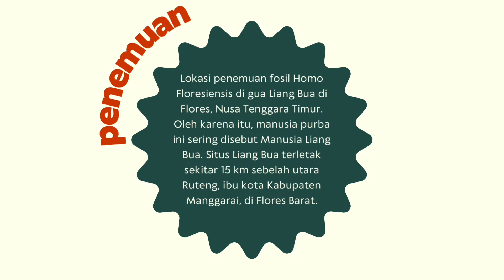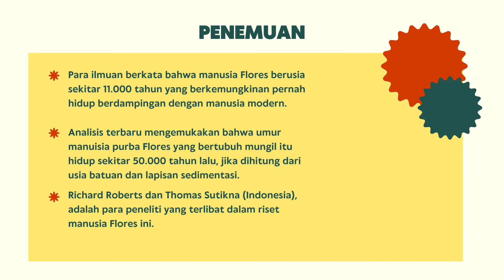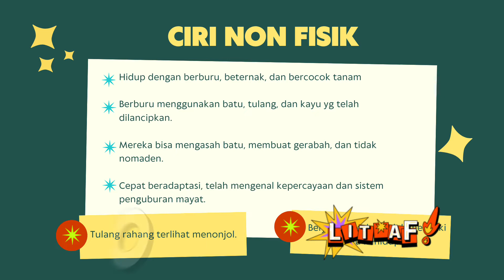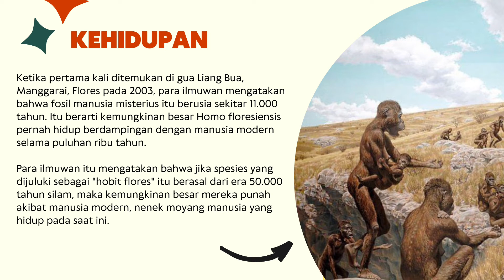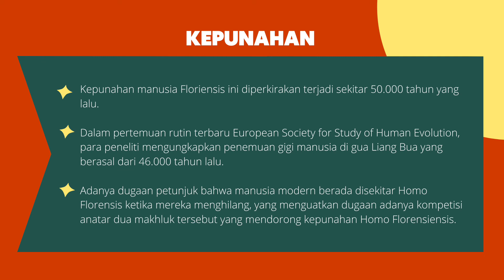Presentasi Sejarah Peminatan Kelompok 5 (Homo Floresiensis)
Kelompok 5: Homo Floresiensis
Materi:
-Penemuan
-Ciri fisik & non fisik
-Kehidupan
-Kepunahan

Anggota: 1. Fathinah Raissa Ardhani
2. Ghefira Nashahu Nurrohman
3. Faiha Citra Valentina
4. Althafizh Deimon Putra
5. M. Alghifari Ramadhan
6. Kafi Shanjanitra
7. Octavialdy Joenandra